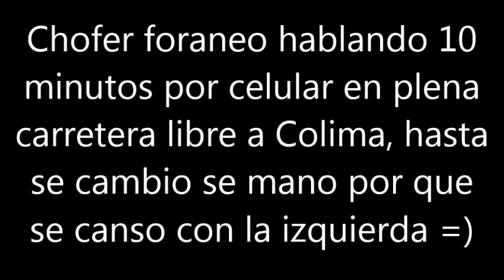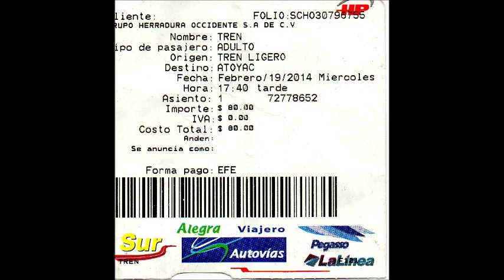Camionero hablando por celular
Chófer foráneo hablando 10 minutos por celular en plena carretera libre a Colima, de Guadalajara a Atoyac, hasta se cambio se mano por que se canso con la izquierda =)